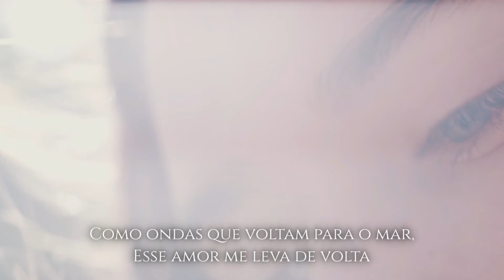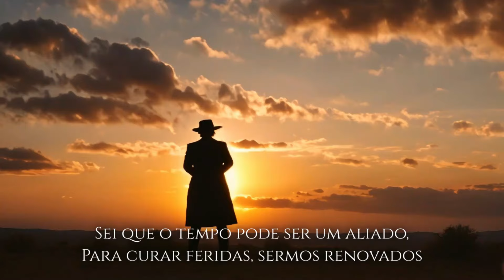VITOR KEVIN | Reencontro (Videoclipe)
"Reencontro" - Letra e produção musical elaboradas por VITOR KEVIN.

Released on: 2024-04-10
Producer: VITOR KEVIN Studio

(Verso 1)
Hoje, o sol despertou lembranças em meu olhar
Refletindo em cada momento que deixamos escapar
Pensando em nós dois, nos erros que cometemos
Acredito que podemos reconstruir o que perdemos

(Pré-Refrão)
Sei que o tempo pode ser um aliado,
Pra curar feridas, sermos renovados

(Refrão)
Como ondas que voltam para o mar,
Esse amor me leva de volta
Hoje eu volto pra ficar

(Pré-Refrão)
Para curar feridas, sermos renovados

Ouça o Single | Sem Pressa
Escolha seu serviço de músicas preferido

✅Gostaria de Divulgar em nosso canal?
Canal com mais de 300K
Entre em contato com nossa equipe:
Whats da Assessoria de Comunicação